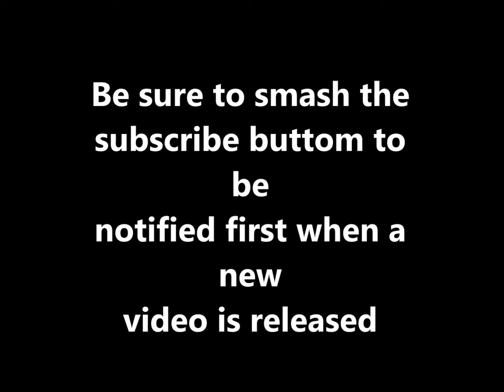2018 Lexus LF-1 Limitless Review: PRICE,SPECS,INFO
Welcome in the sexy new crossover, The Lexus LF-1 Limitless, This is now the flagship model with possibilities of a coupé to come in the future.

The LX, Lexus's other model sits below this model. Similar to the Audi Q8 which is to be released to the public early mid-year, But as things stand the Audi Q7 is the flagship at the moment.

Lexus has said that it could be in the process of a hybrid, Plug-in-hybrid and a fuel-cell variants.

The SUV shares features seen from that f the Range Rover however it sits much lower, Suggesting it could rival the Range Rover Road Rover which is said to be released next year (2019).

Outstanding Features:

4D Satellite navigation
Haptic Control Technology
Button-free
Instrument Display